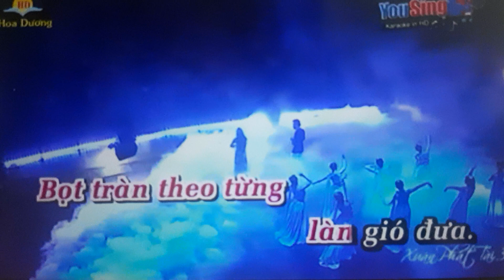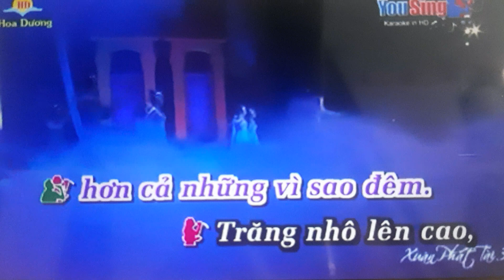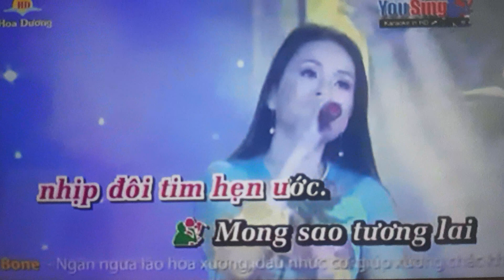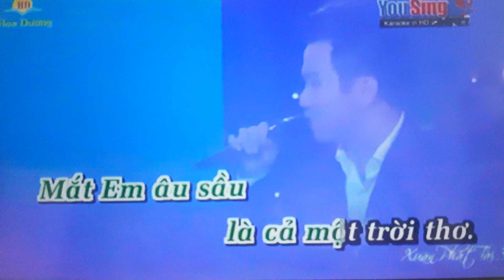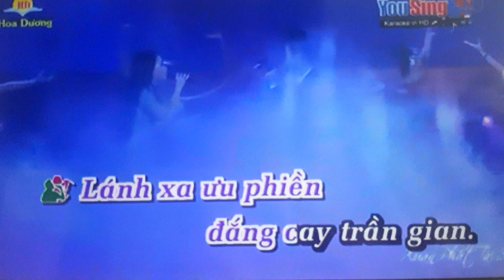Biển tình karaoke thiếu giọng nữ